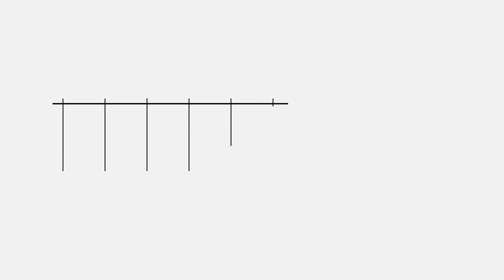Anniversario voto donne, Ferro (Fdi): tanta strada ancora da fare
Roma, 30 gen - "Una data importante, un anniversario importante proprio per la strada che è stata fatta anche se ancora  ce n'è da fare tanta, anche rispetto a quelle che io ho sempre amato definire le battaglie che solo le donne sanno fare, le battaglie senza odio né sangue, le battaglie di conquista che la democrazia deve mettere in campo". Così la deputata di Fratelli d'Italia Wanda Ferro, intervistata da 9colonne, commenta la ricorrenza del 30 gennao 1945, giorno in cui le donne italiane conquistarono il diritto al voto grazie a un decreto approvato dal Consiglio dei ministri. "Oggi ancora siamo di fronte ad una strada in salita", sottolinea la parlamentare che aggiunge: "Non appartengo alla cultura delle quote  ma a quella che vuole dare possibilità alle donne di scendere in campo e di essere premiate".
"Credo che anche gli ultimi avvenimenti che vedono la prima donna alla guida della Regione Calabria (Jole Santelli, ndr) rappresentino un importante traguardo ma che dovrà vedere ovviamente tutte le donne poter essere parte di un'amministrazione che cambia le regole del gioco, quelle regole che appartengono non solo alle donne ma che soprattutto grazie alla sensibilità femminile possano portare a grandi traguardi". (PO / Sca)